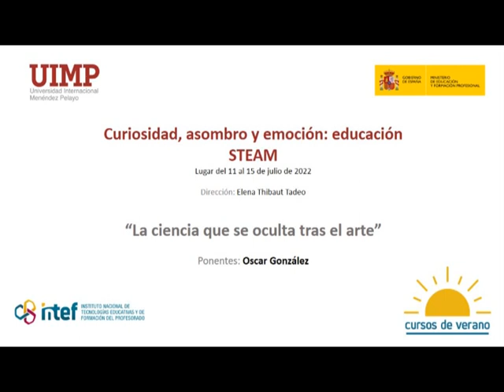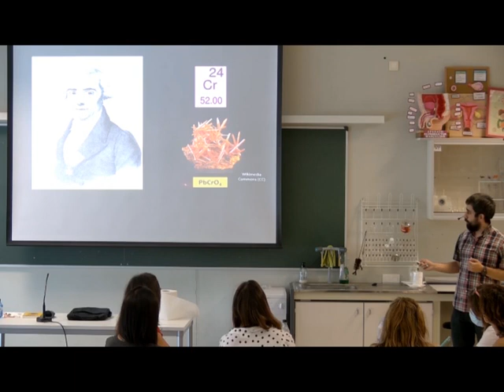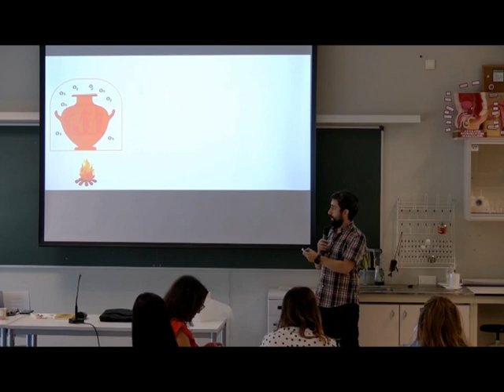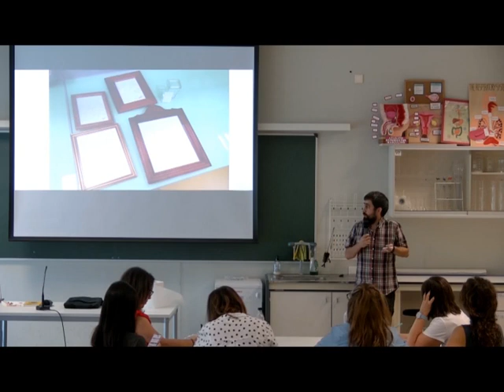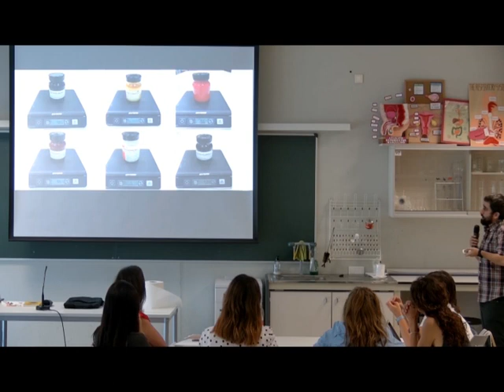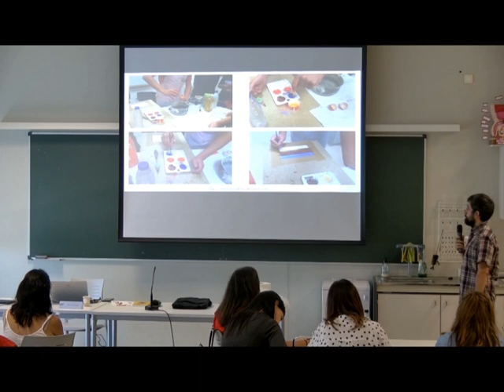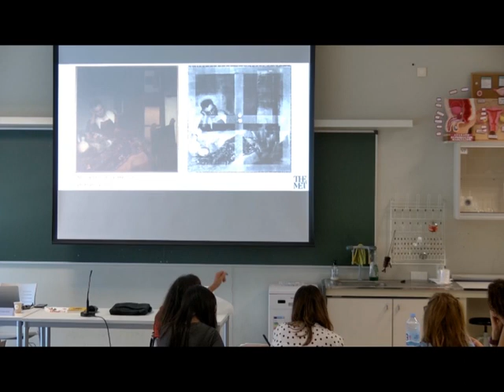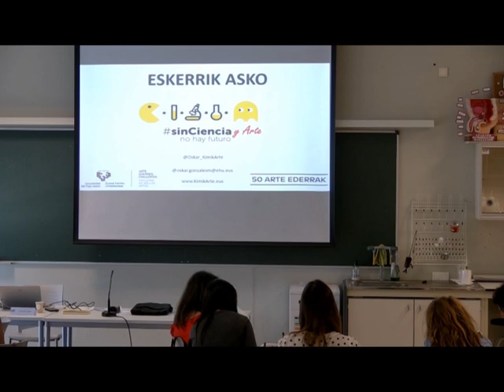La ciencia que se oculta tras el arte - Oscar González Mendía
Sesión dedicada a la ciencia que se oculta tras el arte impartido por el ponente Oscar González Mendía en el marco de los Cursos de Verano 2022 organizados por el Instituto Nacional de Tecnologías Educativas y Formación del Profesorado (INTEF) y la Universidad Internacional Menéndez Pelayo (UIMP).